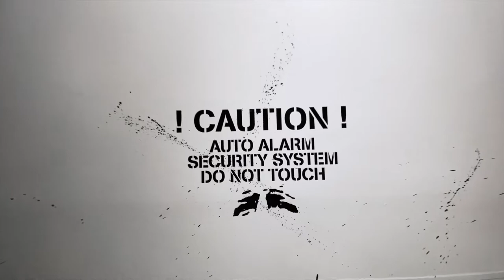Grasshopper Manufacture【YABUKIRI studio】The main art for new office - by BLACK BELT JONES DC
Grasshopper Manufacture【YABUKIRI studio】
The main art, wallpainting for new office - by BLACK BELT JONES DC